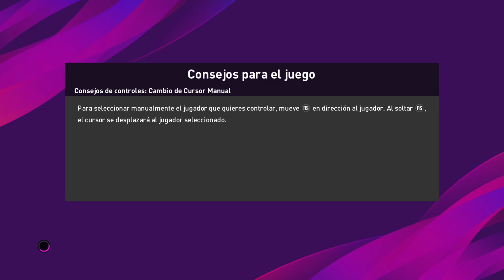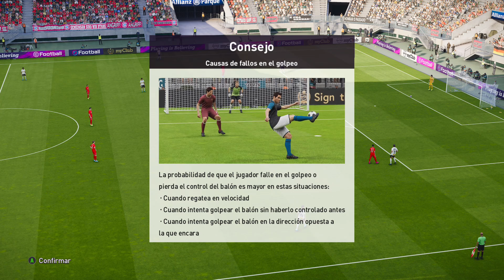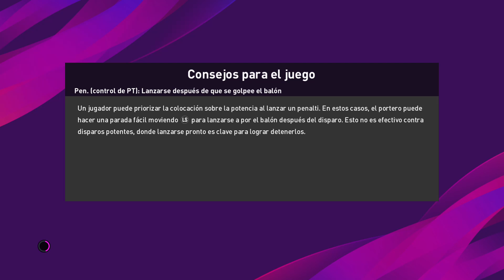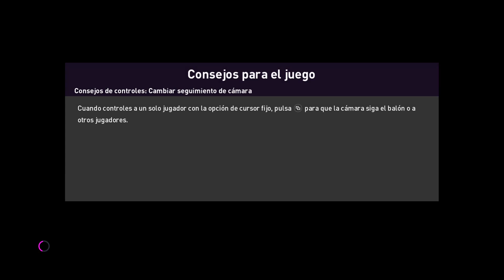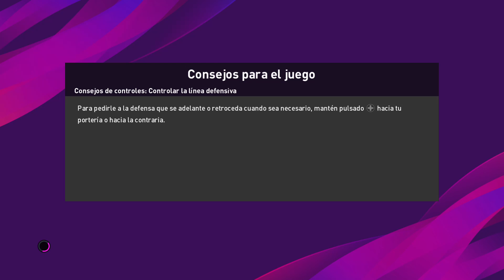eFootball PES 2020 DEMO #2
eFootball PES 2020 DEMO